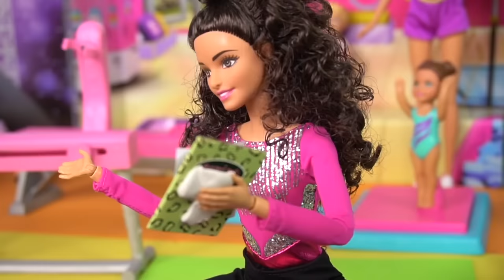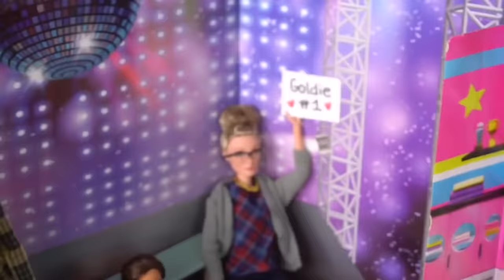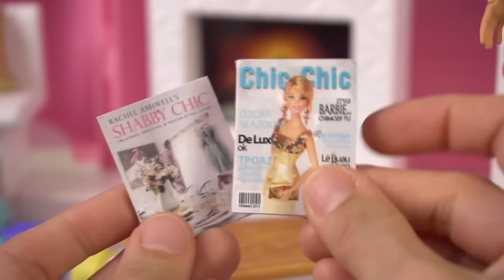Barbie LOL OMG Family Gymnastics Morning Routines & Competitions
Kids love gymnastics! This video includes Titi Toys & Dolls' bests Barbie & Lol family Gymnastics videos. From Gymnastics Morning routine, gymnastics competition, and Baby Goldies very Gym class ever. The Dolls show you their skills in gym class! We decorate with gym mats, trampolines, balance beams and so much more! It's so much fun to recreate things we like with our dolls, using our imagination and household items to make crafts like gym mats out of foam! These stories all have educational messages and values for the whole family to enjoy. How to work hard, be a good friend, and keep practicing!